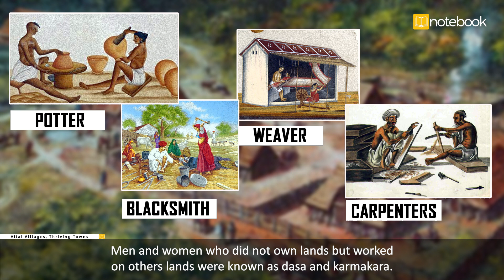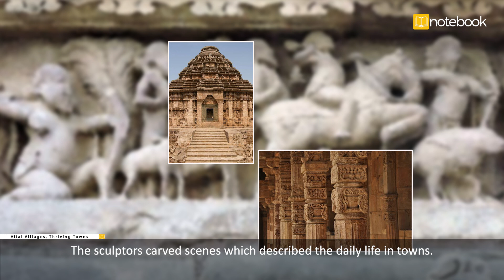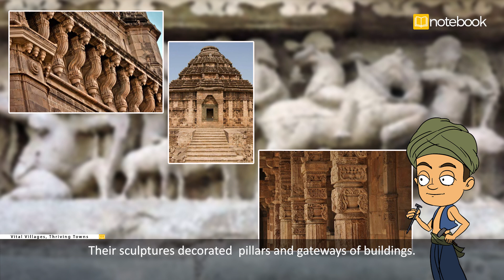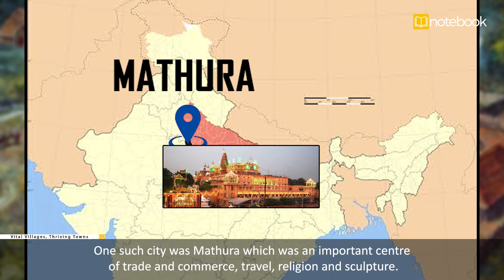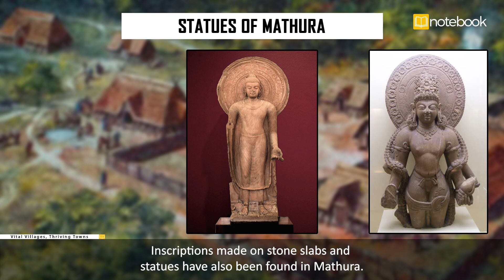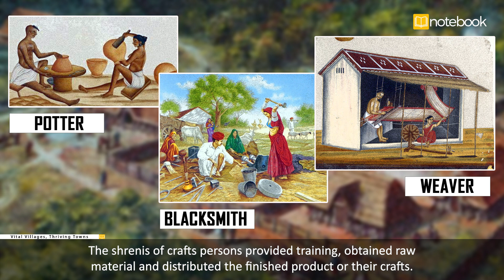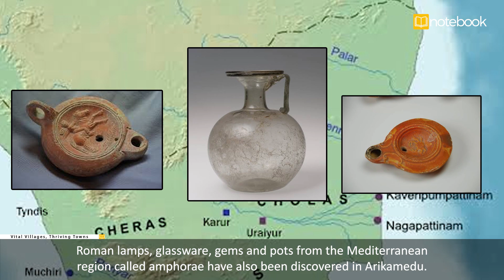CBSE Class-6 Social Science | History | Villages, Towns and Trade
The chapter introduces the various occupational classes of people living in the villages and cities across ancient India

📹 Videos: Watch fun videos that explain your lessons!
📚 Text Content: Read easy-to-understand notes for your chapters!
❓ Questions and Answers: Get ready for tests with practice questions and answers!
📋 Assignments: Complete fun assignments that help you learn!